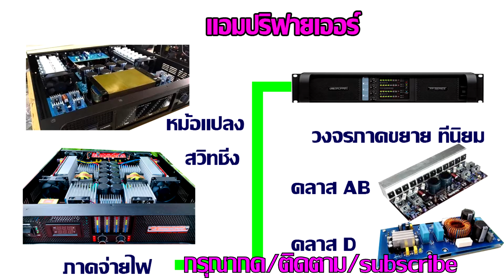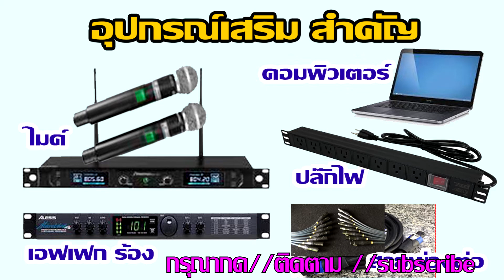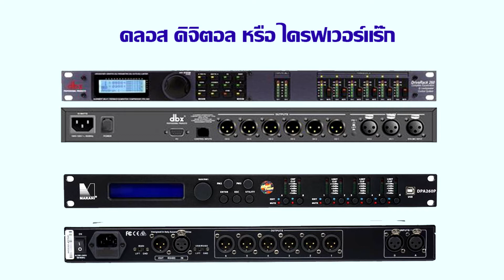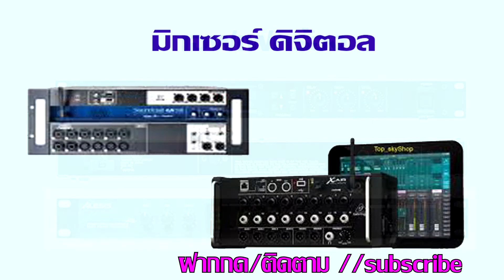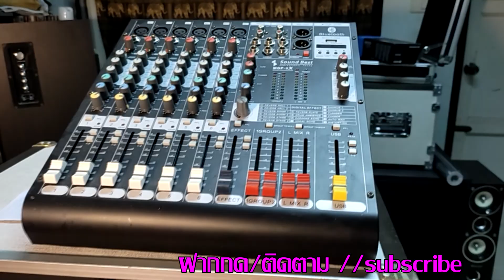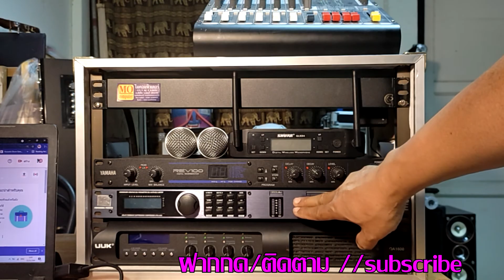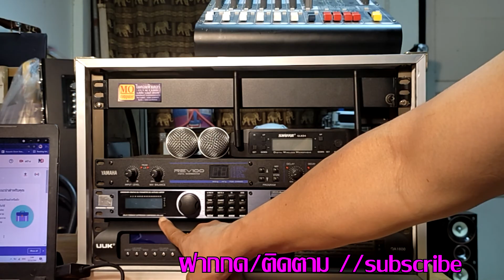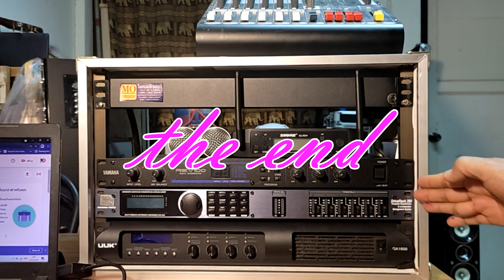การเลือกซื้อ จัดชุดเครืองเสียง เครื่องเสียงกลางแจ้ง เครื่องเสียงบ้าน ๆ เครื่องเสียงราคาถูก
การเรียนรู้ อุปกรณ์ประกอบ ในชุดเครื่องเสียงกลางแจ้ง สำหรับผู้เริ่มต้น เป็นแนวทางว่าจะต้องใช้อะไรบ้าง เพื่อให้ได้ประโยชน์และของที่จำเป็นที่สุด ก่อนจะจัดซื้อในวงเงินที่ไม่เกินงบที่ตั้งไว้
เกล็ดความรู้เกี่ยวกับเครื่องเสียงกลางแจ้ง
1. ส่วนประกอบต่าง ๆ ที่ใช้ในระบบเครื่องเสียงกลางแจ้ง ได้แก่
     ก. ส่วนประกอบหลัก ประกอบด้วย เครื่องขยายเสียง และตู้ลำโพง ระบบเครื่องเสียงกลางแจ้ง จำแนกตามอุปกรณ์หลักแบ่งเป็น 1)ชุุดเครืองเสียงขนาดเล็ก ซึ่งมีอุปกรณ์หลัก เช่น เครื่องขยายเสียง 1 เครื่อง และตู้ลำโพง 2 ทาง 1 คู่ หรือมากกว่า ซึ่งอาจจะใช้ระบบรวมเสียงหรือแยกเสียงก็ได้ตามความชอบของผู้ใช้งาน 2) ชุดเครื่องเสียงขนาดกลางหรือขนาดย่อม มักใช้งานกลางแจ้งและคลอบคลุมพื้นที่ได้ประมาณ 200 คน อาจจะมีตู้ลำโพงตั้งแต่ 2 - 12 ตู้ในแต่ละแบบของลำโพง และเพิ่มจำนวน ของเครื่องขยายเสียงตามจำนวนของลำโพง 3) ชุดเครื่องเสียงกลางแจ้งขนาดใหญ่ นิยมให้ในงานเวทีขนาดใหญ่ เช่น เวทีคอนเสิร์ตหรืองานแสดงขนาดใหญ่ เวที่หมอลำในปัจจุบัน ซึ่งมีตู้ลำโพงจำนวนมากกว่า 24 คู่ขึ้นไป มีระบบที่ซับซ้อนมากขึ้น
      ข. ส่วนประกอบเครื่องปรุงแต่งเสียง ได้แก่  เครื่องผสมสัญญาณเสีย (มิกเซอร์) เครื่องปรับความถี่เสียง (อีคิวไลซ์เซอร์)  เครื่องแยกเสียงเบส - กลาง - แหลม (คลอสโอเวอร์) เครื่องป้องกันระบบความถี่ไมค์ เป็นต้น ทั้งนี้อุปกรณ์ต่าง ๆ เหล่านี้เป็นตัวช่วยในการจัดการเสียง ที่ขาดไม่ได้โดยเฉพาะเครื่องผสมสัญญาณเสียง ซึ่งปัจจุบันอุปกรณ์ปรุงแต่งสัญญาณเสียง มีการพัฒนามาโปรแกรมดิจิตอล (ชอฟแวร์) มาใช้ในการควบคุมอุปกรณ์ (ฮารฺ์ดแวร์) ให้มีประสิทธิภาพสูงขึ้นตามขนาดของชุดเครื่องเสียงกลางแจ้ง และความต้องการของระบบ
       ค. อุปกรณ์เครื่องช่วยและอุปกรณ์เพิ่มเติม ได้แก่ แหล่งกำเนินเสียง เช่น เครื่องเล่นเทป ซีดี คอมพิวเตอร์ แฟลตไดร์ เป็นต้น อุปกรณ์พูดและร้องเพลง (ไม่โครโฟน ) หูฟัง เป็นต้น
*เรียบเรียงโดย ณชพัฒน์ ท. โมซาวด์เทค

ค้นหาข้อมูล เกี่ยวกับเครื่องเสียง

วีดีโอล เกี่ยวกับระบบเครื่องเสียง
@BlackBroIndy  @Aeksound.  @BOTHAudioTechnic  @พจน์คนยโส   @p.w.audiothailand2043 ​@Wasansiripis  @atm-soundchannelpa9169 ​@Mo_soundtech  @XTarSoundProduction @ttbliveshow

วีดีโอผู้สร้างแรงบันดาลใจในการผลิตสื่อ
@YoutubeThaiPage  @MadameSweden @sekyoutube @WorkpointOfficial @ttbliveshow @ToplineMusicOfficial สมจิตร บ่อทอง - Topic @esanbunterngofficial

ขอขอบคุณพันธะมิตร ผู้สร้างสรรความบรรเทิงและแรงใจ
@สาวน้อยเพชรบ้านแพง @วิถีไทย @ฐิติวัสส์ ทองอ่อน Thitiwat Thongoon @เเบทแมน LIVE SHOW @โอเค เรคคอร์ด @มนต์แคน แก่นคูน OFFICIAL @ไผ่ พงศธร TEAM
1. รับจัดชุดเครื่องเสียง ระบบเครื่องเสียงกลางแจ้ง ขนาดเล็ก และขนาดกลาง
2. รับจัดสเป็คเครืองเสียงกลางแจ้ง ตามงบประมาณและความต้องการของลูกค้า
3. รีวิวอุปกรณ์เครื่องเสียงกลางแจ้ง และการจัดการความรู้ระบบเครื่องเสียง
4. ให้คำปรึกษาแนะนำการใช้งาน ระบบเครื่องเสียง
5. ผลิตและจำหน่ายตู้ลำโพง PS  J-Bin BV ตั้งแต่ 10 - 18 นิ้ว  สำหรับผู้มีทุนน้อย
6. เผยแพร่และถ่ายทำวีดีโองานบันเทิงท้องถิ่นทั่วไป